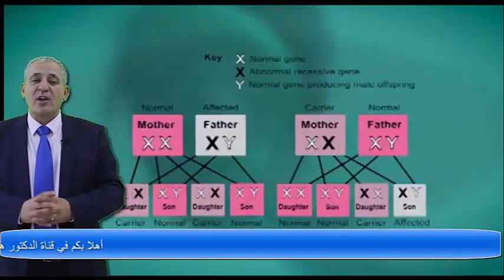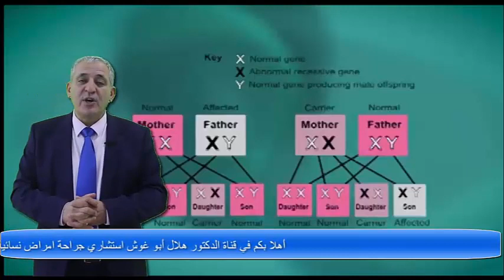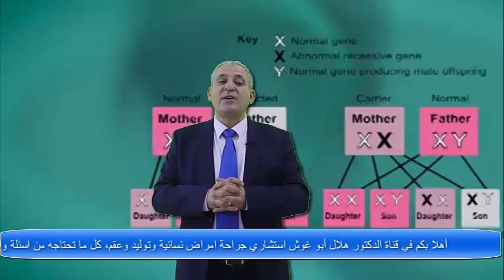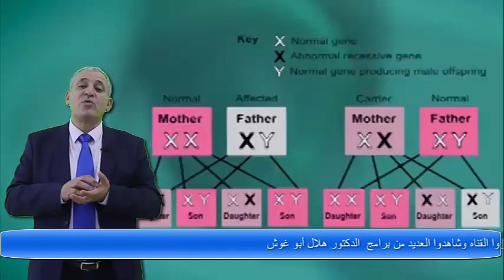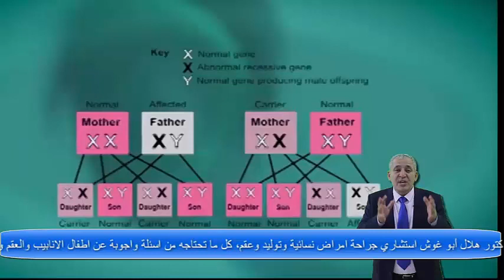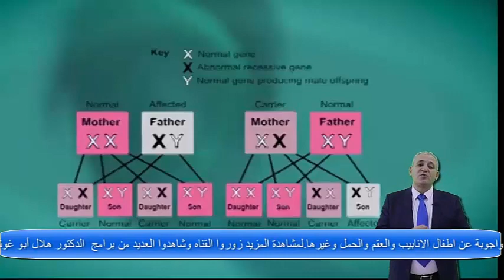ماهو ال(PGD ,PGS)واسباب فشل اطفال الانابيب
استشاري العقم واطفال الأنابيب والحقن المجهري د.هلال ابوغوش يتحدث في الحلقة الثانية والتي عنوانها العقم عند الرجال وماهو العلاج.
في هذا الفيديو نستعرض كل ما يتعلق باطفال الانابيب و الحقن المجهري وما هو هو الفرق بينهم.
الحالات المرضية التي تدفعنا الى اطفال انابيب من حيث الاسباب الذكرية او الانثوية .

يسر مركز الشميساني للاخصاب والوراثه باشراف الدكتور هلال ابو غوش ان يقدم أفضل ما توصلت له العلوم بمجال المساعدة على الخصوبة والإنجاب
الجديد في عالم أطفال الانابيب وعلاج العقم للحالات الغير مفسرة والفشل المتكرر لحالات أطفال الانابيب
وأخيرا استطاع العلم للوصول الى أسباب تكرر الفشل لمحاولات أطفال الأنابيب وباستخدام تقنيات PGS والمايتوكوندريا
بمركزنا توصلنا الى الحلول المناسبة
استشاري العقم واطفال الأنابيب والحقن المجهري د.هلال ابوغوش على استعداد لاستقبال آستفساراتكم
مركز الشميساني للاخصاب والوراثة بإشراف الدكتور هلال ابوغوش
الاْردن _ عمان
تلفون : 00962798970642